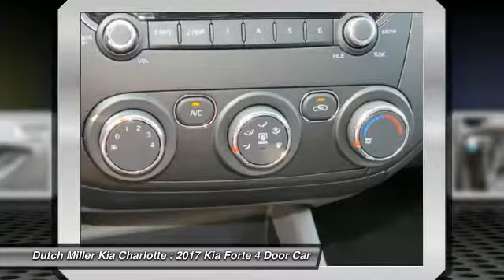2017 Kia Forte Charlotte NC K170434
2017 Kia Forte LX

7725 South Blvd.

Pick up this Aurora Black 2017 Kia Forte, available today at Dutch Miller Kia Charlotte. This could be the one you've been searching for.